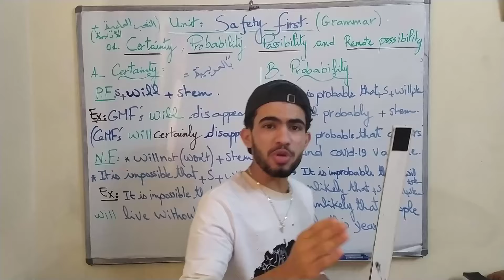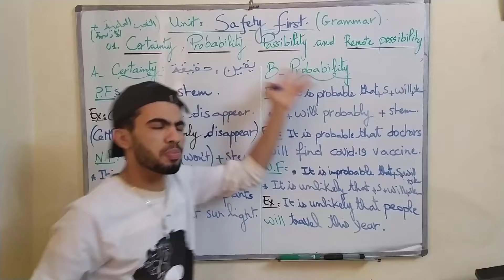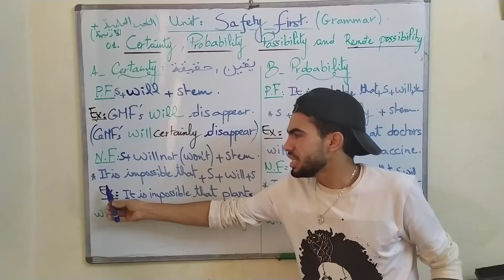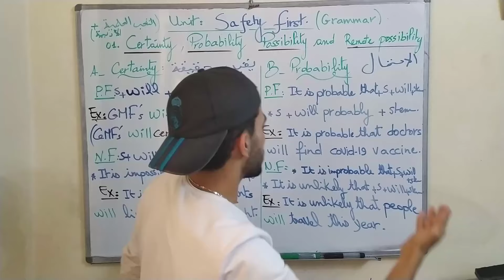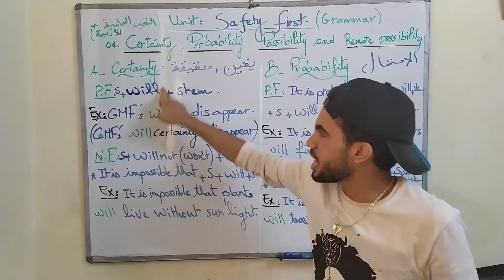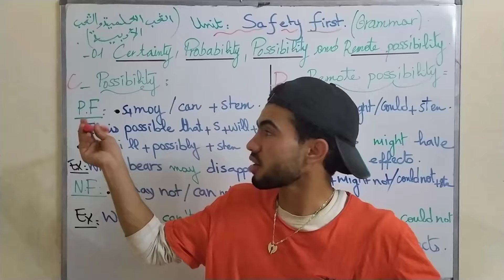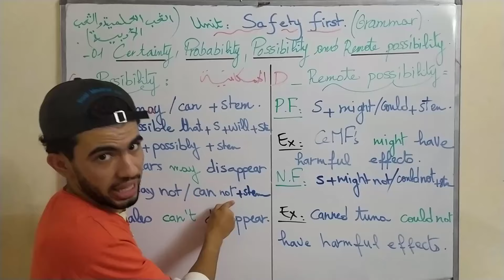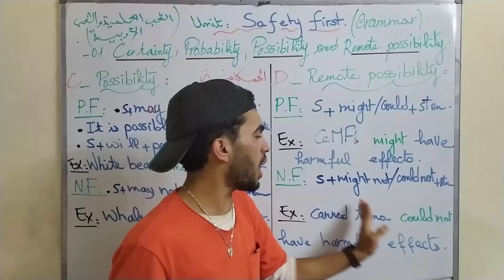لكل الشعب شرح دروس قواعدsafety first باللغة العربية رقم 01